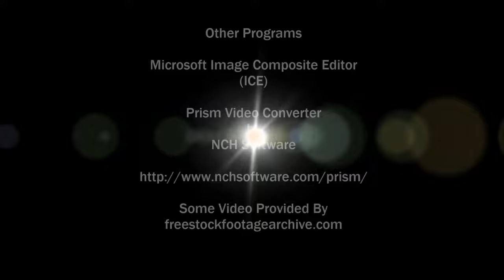IRacing Street Stock CARNAGE at Bristol S202W5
Jimmie Johnson Spotter Pack
V 7.00
Nascar Paint Skins Collections

Video Cameras

DJI Go4 and Litchi Apps

Rexing V1 Dash Camera

Still Cameras

PolarPro Filters

TurnsPro Panning Head

Editing

Cyberlink PhotoDirector 10

Other Programs

by
NCH Software

Music

"Big Sky"
by
Silent Partner

Studio DaVeed
EST. 2016